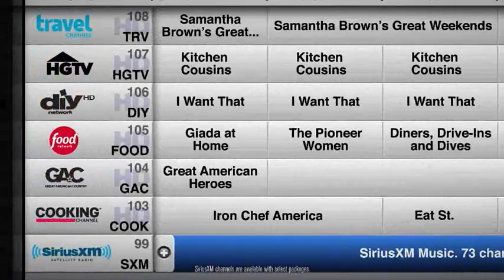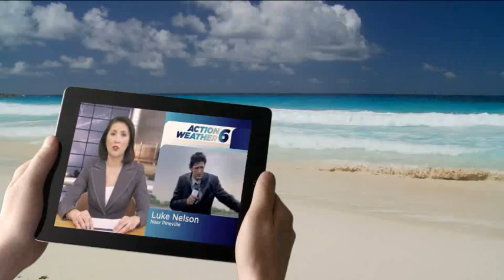UPDATED HOPPER FEATURES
DISH HOPPER FEATURES. THE MOST ADVANCED SATELLITE HD DVR RECEIVER IN THE WORLD.